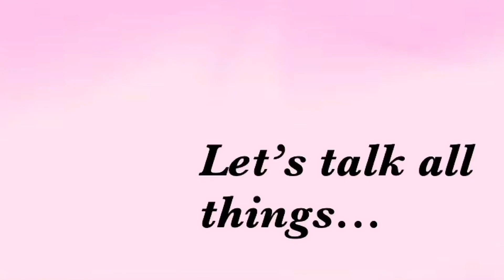A REAL DAY IN THE LIFE OF A MOM w/ TWO TODDLERS! | 1 WITH DOWN SYNDROME!!💛💙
Hey y’all! I just wanted share with y’all what a REALISTIC “day in the life” is like for me, with TWO toddlers and one with special needs (Down Syndrome)!!

This was literally a wake & tape, (without makeup or neat hair) as my goal is to show the reality of motherhood or going through a regular day!

If you’re a mom, comment & let me know what your day is like or if you can relate!